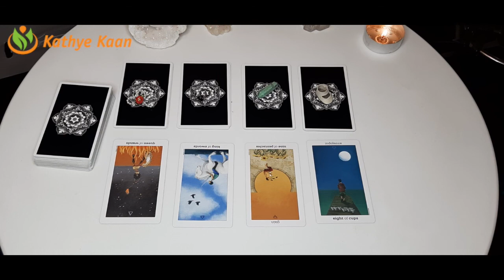ARIES Abundance ~ Money ~ Prosperity Sagittarius Season November 22 December 21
Abundance ~ Money ~ Prosperity Sagittarius Season November 22 - December 21
SYMBOL #1 00:36
SYMBOL #2 16:41
SYMBOL #3 37:36
SYMBOL #4 49:54

Kathye